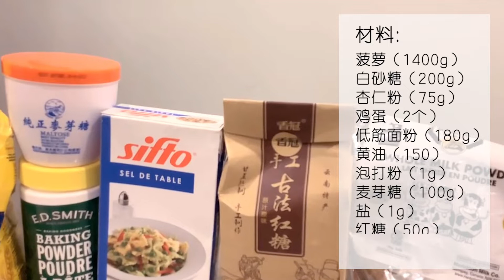小英姑妈在多伦多的退休生活《没有模具也能制作凤梨酥》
与小英姑妈一起感受多伦多的美好时光。美食